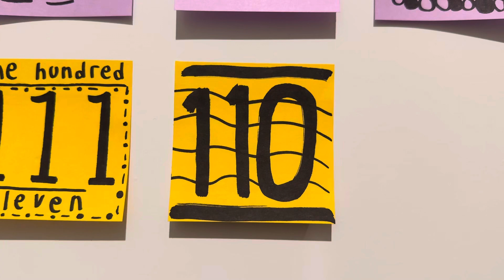110 days left… (200 day countdown)